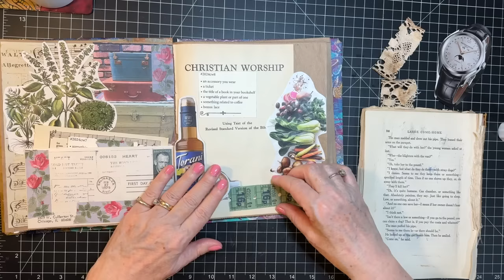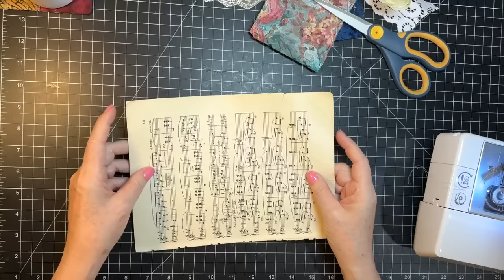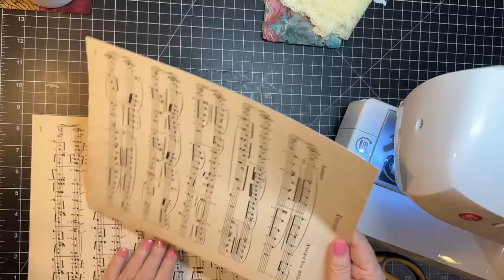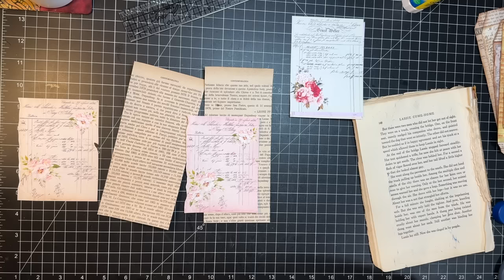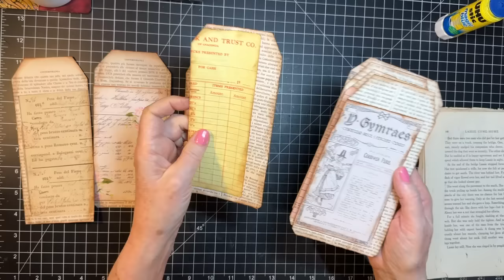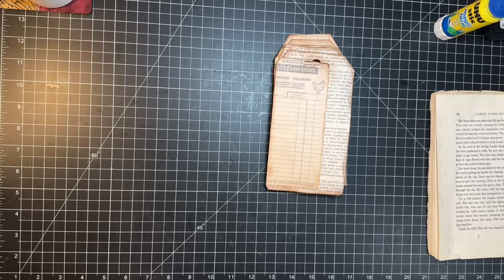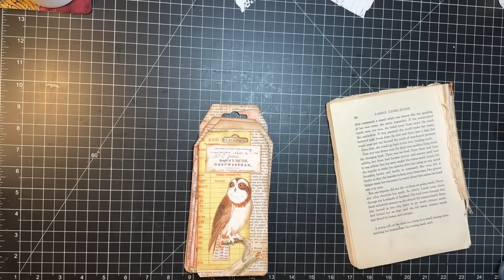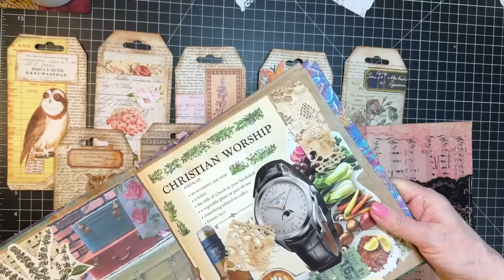2024cw8 -Margarete Miller Challenge - LittleBitsofLace2024 - roxysweeklychallenge Week 7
Thanks for being here for week 8 of the 2024 Margarete Miller Collage Challenge, Cori Dahmen's Littlebitsoflace2024 and Roxy's Weekly Challenge Week 7. Thanks for crafting with me today! xoxo